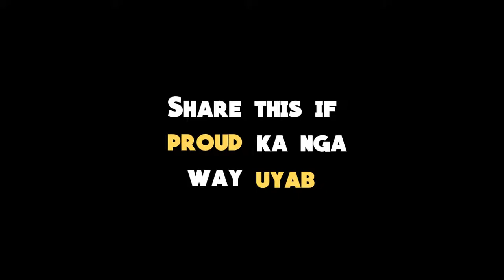Snapchat Error (Walay uyab ang nag tan-aw)